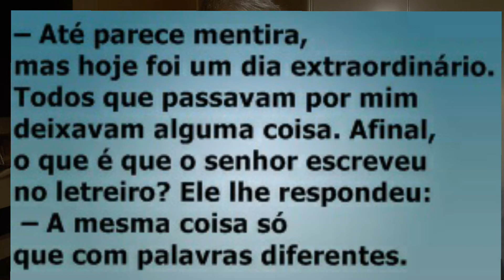o cego e o publicitário